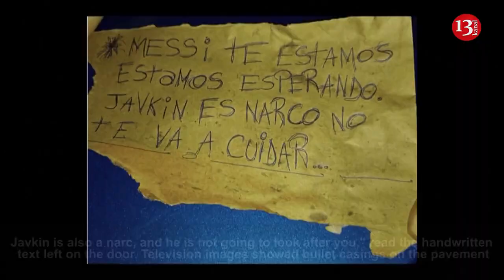Gunmen shoot up Messi's family business, soccer star receives threat